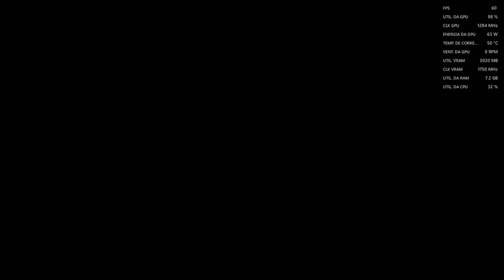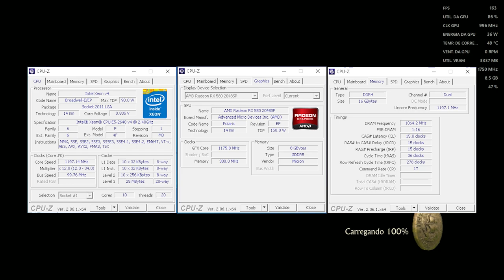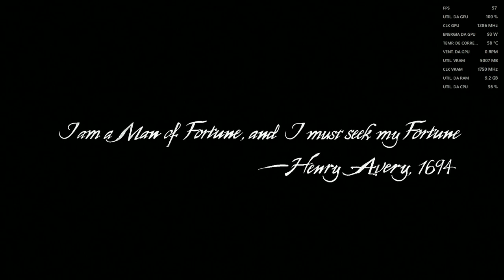Gameplay Uncharted 4 no PC (RX 580 + e-5 2640 v4)